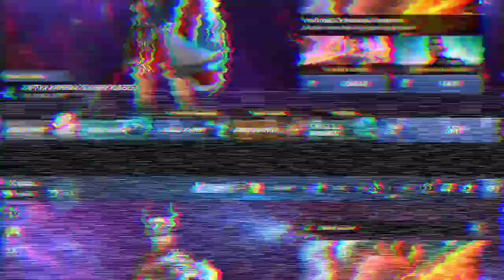Yeni Başlayan [7.Gün] Bölüm 3 - Marvel Future Fight [2020]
Bu videoda Marvel Future Fight da 7.günümüz iyi seyirler ..

Takipte Kalın !!

MARVEL'in en iyi kahraman ve kötü adamları ile dolu dev bir Aksiyon RPG deneyimi

Marvel Evreninden Süper Kahramanları ve Düşmanlarını içeren aksiyon dolu bir aksiyon-RPG!

Avengers, Galaksinin Koruyucuları, İnhumanlar, Defenders, X-Men, Örümcek Adam ve daha fazlası!
200’ün üstünde Marvel karakteri sizleri bekliyor!

S.H.I.E.L.D. lideri Nick Fury gelecekten çok önemli bir mesaj gönderdi… Dünya yok olma tehlikesi ile karşı karşıya! Onu korumaya hazır ol!
Favori karakterlerini al, görevleri tamamla ve diğer oyuncularla en iyi olmak için mücadele et.

Sayıları 200’ün üstünde olan Marvel karakterlerinden takımını oluştur.
- Gücünü ortaya koymak için karakterlerin ve ekipmanların seviyelerini yükselt.
- Özel Bonus etkilerinden faydalanmak için X-Men veya Avengers gibi klasik takımlar oluştur.
- Karakterinin gücünü artırmak ve görünüşünü değiştirmek için yüzlerce kostümün arasından seçimini yap.

Epik Görevler ile güçlü karakterleri geliştir!
- Herkesin favori kahramanları olan Wolverine, Doktor Strange gibi karakterleri al ve Epik Görevlerle seviyelerini yükselt.
- Her karakterin özel güçlerini açığa çıkar ve çeşitli görevleri tamamla. Demir Adam’ın ışınıyla düşmanları püskürt, Kaptan Amerika’nın kalkanı ile düşmanlara adaletin gücünü göster!
- PvP Arena modlarında, takımınla diğer oyunculara karşı savaşma heyecanını yaşa.

Oyun içi büyük zorluğa sahip görevleri arkadaşlarınla takım oluşturarak geç.
- Acil yardım için göreve arkadaşının karakteri ile git!
- Arkadaş edinmek için bir İttifaka katıl ve diğer İttifaklar ile mücadele et. Takımını zafere taşı.

Sadece Marvel Future Fight’ta bulunan orijinal yeni hikâyeler!
- Daha önce hiçbir yerde bulunmayan, orijinal, eşsiz hikâyelerde dünyayı kimin tehdit ettiğini bul!
- Yeni Avengers, İnhumanlar ve Örümcek Adam’ın Düşmanları’nı içeren Özel Görevleri oyna!